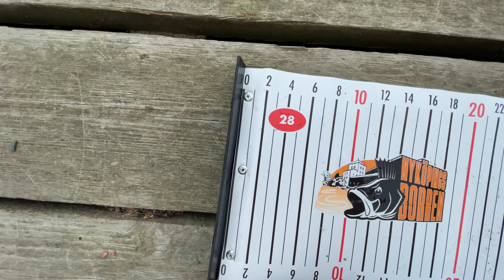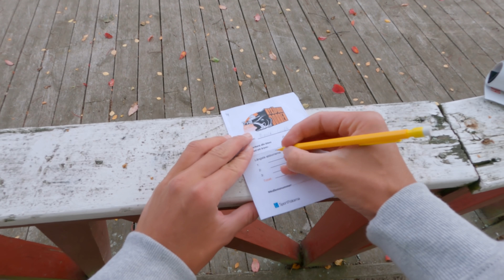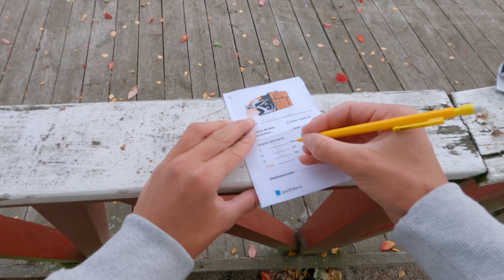NYKÖPINGSBORREN 2021!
I dagens video deltar jag i abborrtävlingen Nyköpingsborren, och försöker försvara förra årets förstaplats!

Utrustningen jag använde:
Abu Garcia Revo MGXtreme 20
Abu Garcia Revo MGX HS
Abu Garcia Spike X 7’6” -14g L
Abu Garcia Ike Signature 7’2” -32g MH
Fireline Ultra 8 Carrier 0,10 mm
Spiderwire Smooth 8 0,13 mm

00:00 Intro
00:29 Tävlingsdagens start
01:45 Tävlingsfisket!
09:18 Summering av dagen
10:41 Outro